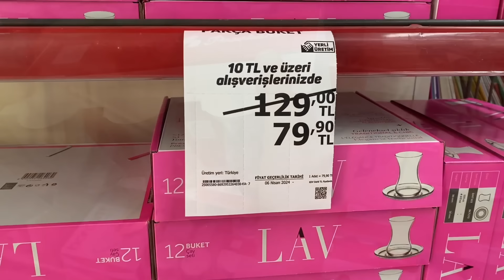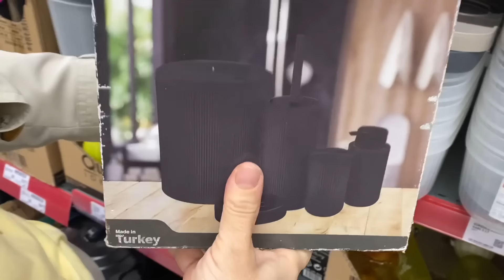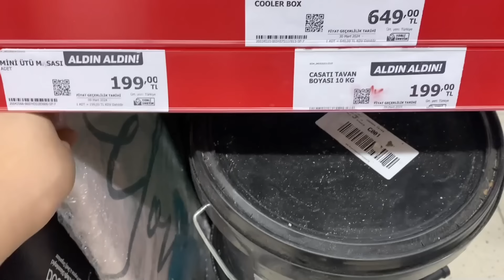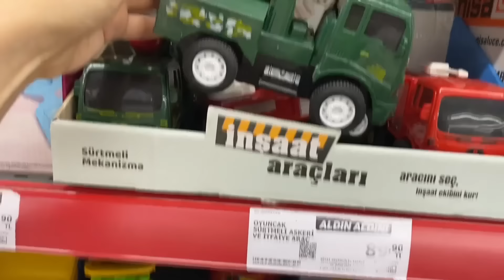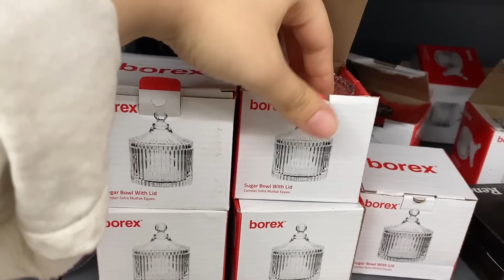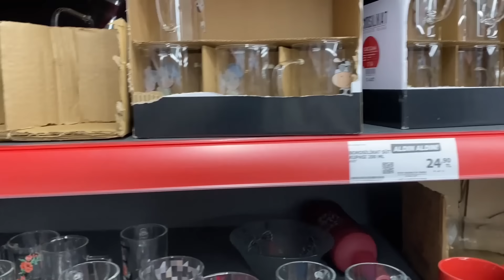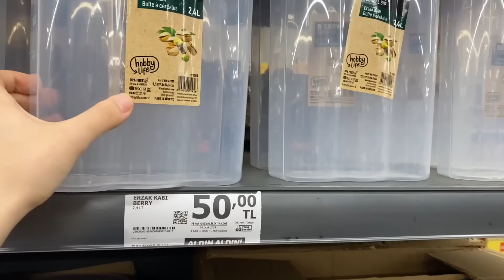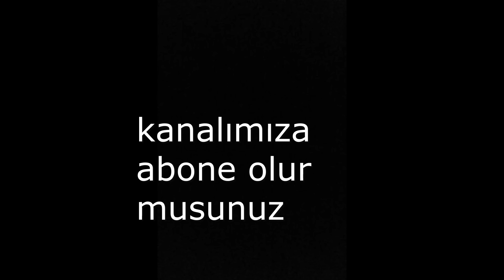ERKEN ÇEKİM/ A101 2 MAYIS 2024 /A101 BU PERŞEMBE ÇOK GÜZEL KAÇMAZ!/A101 AKTÜEL ÜRÜNLER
ERKEN ÇEKİM/ A101 2 MAYIS 2024 /A101 BU PERŞEMBE ÇOK GÜZEL KAÇMAZ!/A101 AKTÜEL ÜRÜNLER videoma hoşgeldiniz!

👇🏻İnstagram hesabımızı da takip eder misiniz =)

Sevgilerle